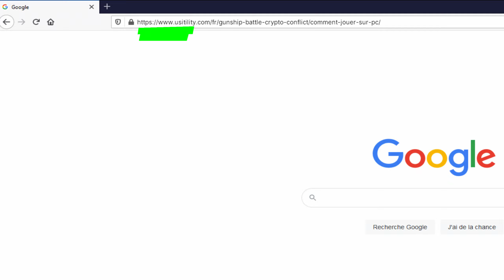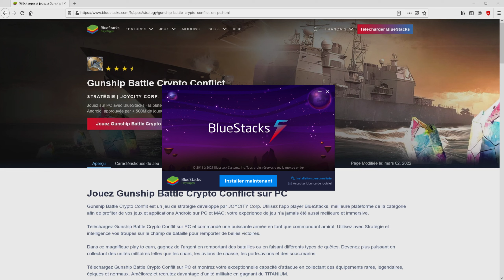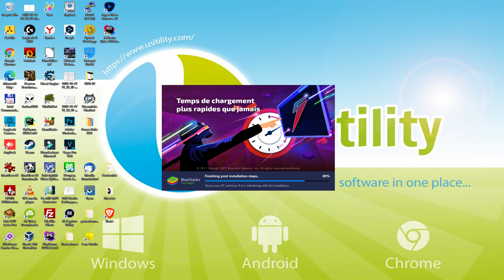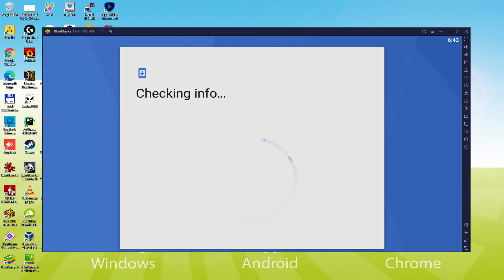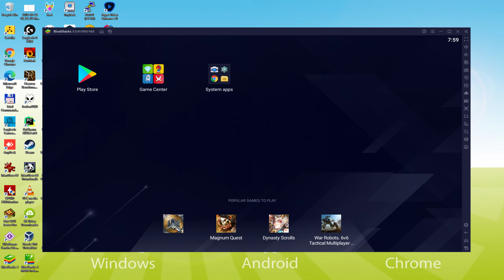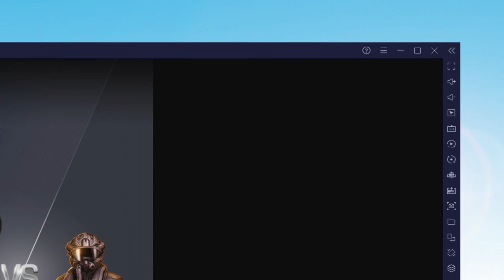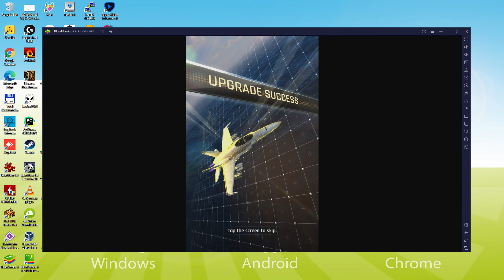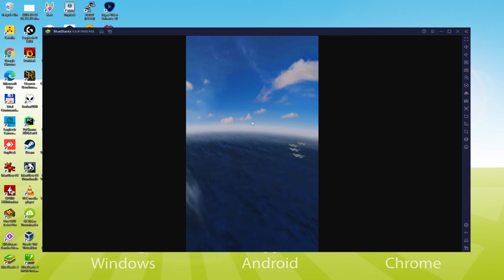🎮 Comment JOUER [ Gunship Battle Crypto Conflict ] sur PC ▶ TELECHARGER et INSTALLER Usitility2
Comment jouer à Gunship Battle Crypto Conflict sur PC Téléchargement ▶ Windows 10/7/8

⚠⚠⚠ IMPORTANT ⚠⚠⚠ Cette méthode permet de jouer au jeu gratuit Gunship Battle Crypto Conflict sur PC. Il installera la version officielle et légale de Gunship Battle Crypto Conflict depuis le Play Store. Si vous voulez acheter un article ou un objet dans le jeu, vous devrez payer de la manière habituelle, c'est-à-dire en utilisant PayPal, une carte de crédit/débit, etc.

00:00 Intro
00:39 Allez sur le site de BlueStacks
01:40 Télécharger Gunship Battle Crypto Conflict sur votre PC Windows
01:58 Lancez le programme d'installation de Gunship Battle Crypto Conflict
02:14 Personnaliser l'installation et changer le répertoire d'installation
02:42 Installer Gunship Battle Crypto Conflict sur votre PC
03:56 Comment lancer BlueStacks depuis le bureau de Windows ?
04:28 Se connecter sur Google Play
05:26 Accepter les conditions d'utilisation de Google
05:36 Créez une sauvegarde sur Google Drive de votre appareil émulé.
05:51 Allez sur le bureau de BlueStacks
06:01 Installer Gunship Battle Crypto Conflict sur l'émulateur BlueStacks
06:43 Lancer Gunship Battle Crypto Conflict directement depuis BlueStacks
07:01 Comment régler le volume de Gunship Battle Crypto Conflict ?
07:25 Comment maximiser l'écran de l'émulateur
07:34 Comment jouer en plein écran
07:49 Personnaliser les options du clavier de BlueStacks
08:13 Comment changer la langue du jeu et de l'émulateur
08:50 Réception de l'e-mail d'un nouvel appareil connecté à votre compte Google
09:30 Au revoir et salutations

Voici les instructions :

2) Cliquez sur Télécharger Gunship Battle Crypto Conflict sur PC
3) Lancer l'installateur téléchargé
4) Accepter les autorisations de Windows pour exécuter l'installateur
5) Cliquez sur "Installer maintenant".
6) Connectez-vous à Google Play
7) Si l'installation du jeu ne se lance pas automatiquement, cliquez sur l'icône Gunship Battle Crypto Conflict sur le bureau de BlueStacks
8) Cliquez sur le bouton "Passer" dans la fenêtre "Terminer la configuration du compte"
9) Cliquez sur le bouton "Installer".
10) Cliquez sur "Ouvrir" et profitez du Gunship Battle Crypto Conflict sur votre PC

◆ Obtenez la crypto-monnaie MILICO !
Tous les participants à l'événement AirDrop recevront des jetons MILICO.
Un jeu de type "Play-and-Earn" rapide et facile à jouer.
Gagnez de l'argent en peu de temps en accomplissant diverses tâches !
** L'application est compatible avec la langue russe.
Nouveaux changements P2E dans le genre de jeu de bataille 4x, "Gunship Battle : Crypto Conflict".
Obtenez des pièces en remportant diverses batailles sur la vaste mer !
En tant qu'amiral expert commandant une puissante armée, utilisez votre stratégie et rassemblez toutes vos forces pour gagner les batailles !
Un grand nombre de victoires dans les différentes batailles vous apportera de grandes récompenses !
De plus, à l'aide de quêtes et de contenus divers, vous pourrez gagner de l'argent sans aucune concurrence !
◆ Le nouveau jeu P2E du genre 4x Battle, "Gunship Battle : Crypto Conflict" !
- Un nouveau jeu de combat 4X de haute qualité avec un système P2E addictif.
- Facile et incroyablement facile à jouer et à gagner.
- Relevez des défis quotidiens pour collecter du TITANE contre de la crypto-monnaie ou de l'argent réel !

Si vous voulez télécharger Gunship Battle Crypto Conflict sur PC, c'est très facile. Cliquez sur le lien ci-dessus, et suivez les instructions de la vidéo. BlueStacks, l'émulateur Android, sera installé sur votre PC pour que vous puissiez jouer facilement sur votre ordinateur.

Gunship Battle Crypto Conflict est un jeu mobile, mais vous pouvez le télécharger et y jouer sur PC en quelques minutes.